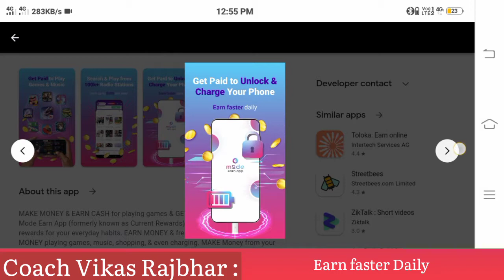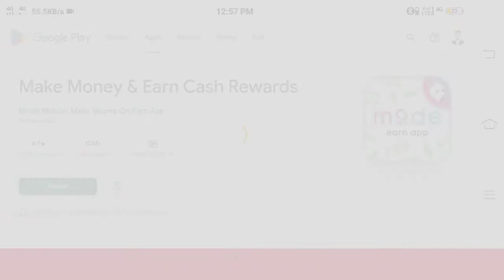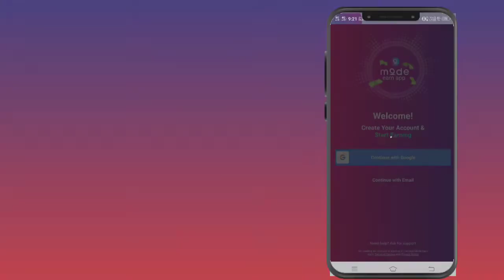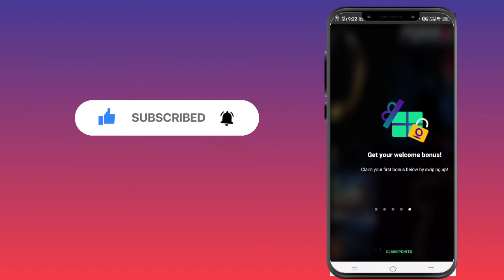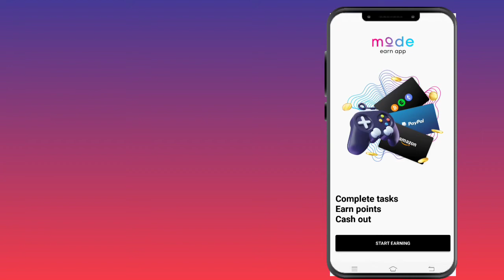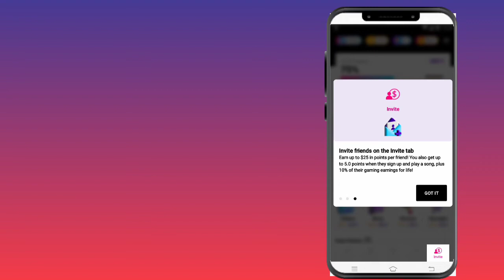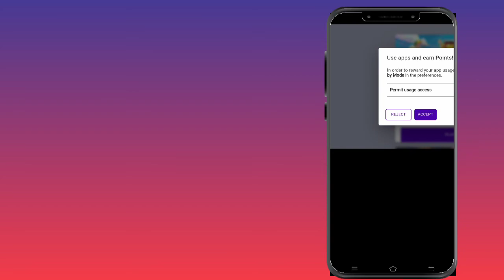Make money by listening music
Earn money by Listening music audio songs..
How to make money by listening to music in India
Get paid $400 Daily from listening music for free
Get paid to listen to music 2022
How to make money listening to music on Spotify
Earn money by listening to music PH
Can I get paid listening to music
What websites pays you to listen to music
What app pays you for listening to music
How can I make money with sound me
What apps make the most money